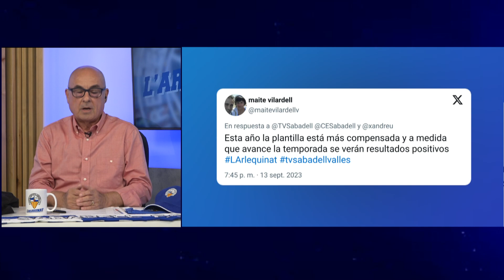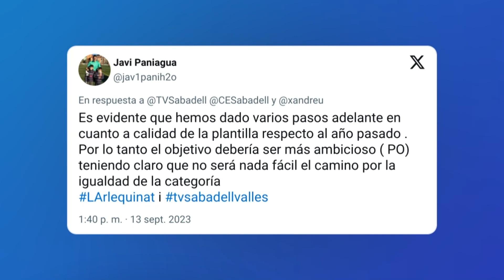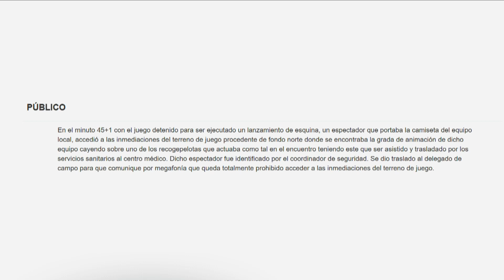L'Arlequinat - Amb Alex Gualda